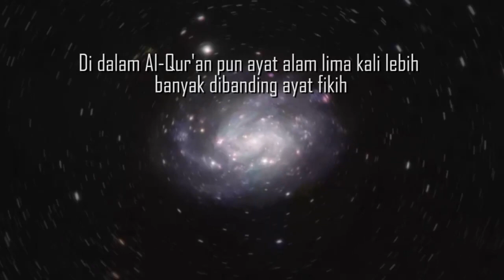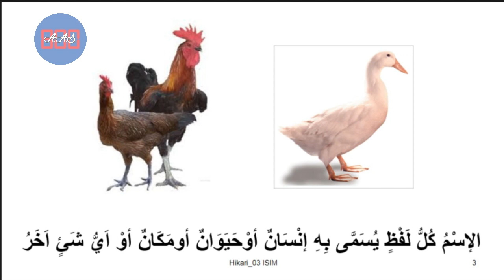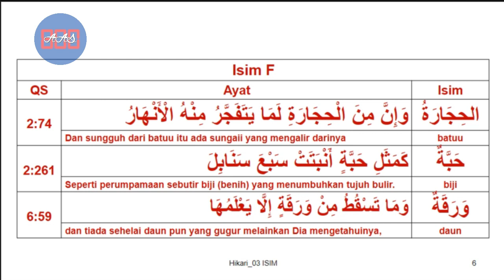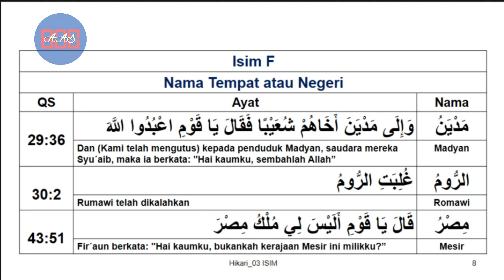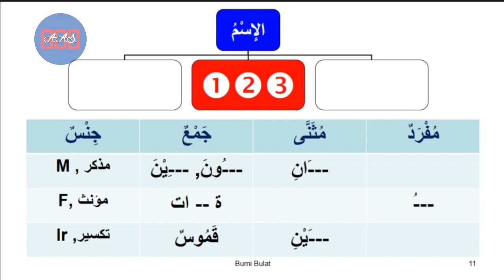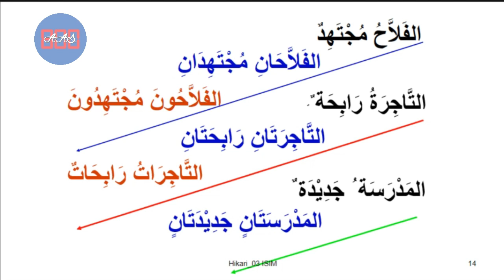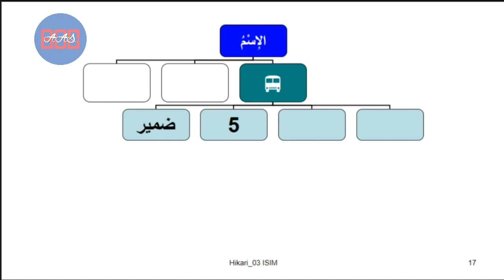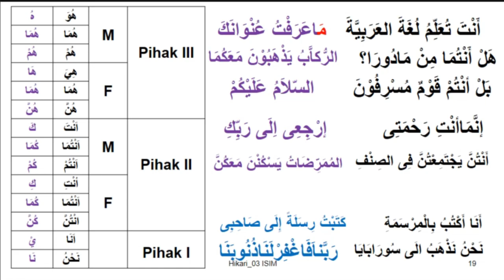Hikari_03 : Isim, Klasifikasi Gender, Jumlah dan Dhommir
Isim adalah semua kata dalam bahasa Arab selain harf dan kata kerja. Isim mengenal jender maskulin feminin. Di dalam kamus isim dituliskan dalam bentuk tunggal atau tunggal dan jamak ga beraturan. Dari sisi jumlah yang ditunjukkan, isim diklasifikasi menjadi tiga yaitu tunggal, dua dan jamak. Isim tunggal menjadi dua mempunyai pola yang sama untuk semua isim. Sedangkan untuk pola jamak harus dipilah menjadi tiga yaitu maskulin, feminin dan tidakk beraturan.
Di dalam video ini diperkenalkan juga kata ganti orang untuk pihak pertama, kedua dan ketiga baik berbadasr jender maupun jumlah tunggal, dua dan jamak.